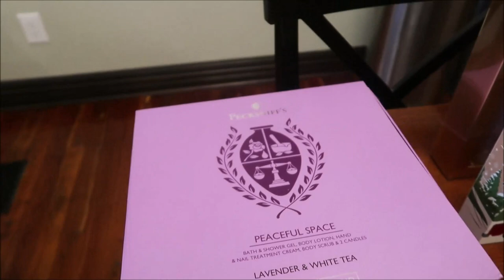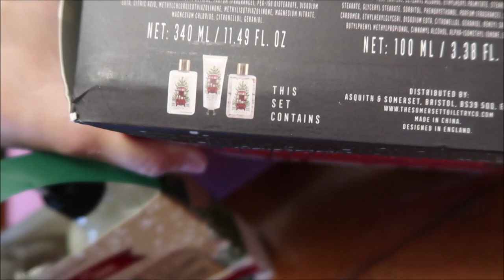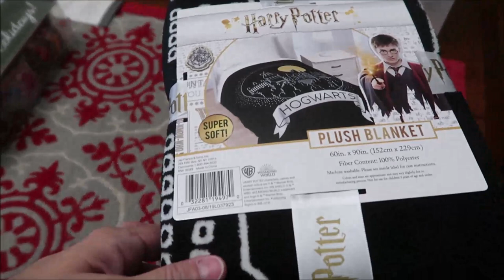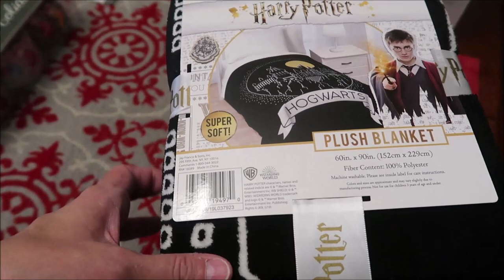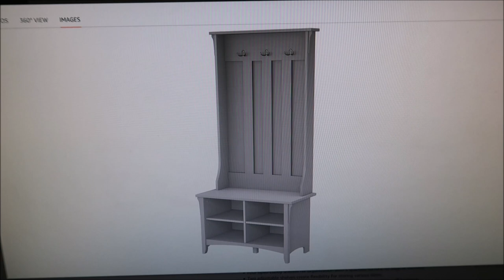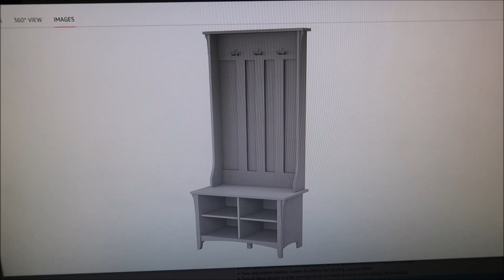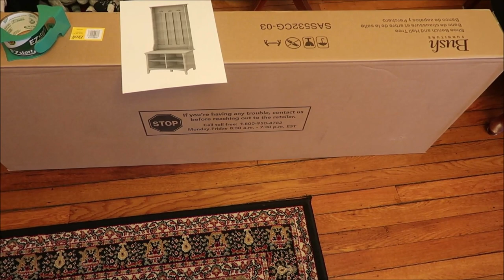Andrew (age 31) & Christina’s (age 32) Christmas Presents 2020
In this video, I am showing you what we bought our son, Andrew and his wife, Christina for Christmas 2020.
* Scrabble 2-in-1 Message Board Edition
* Pecksniffs Luxury Bath Gift Set

* Bush Furniture Salinas Hall Tree with Storage Bench